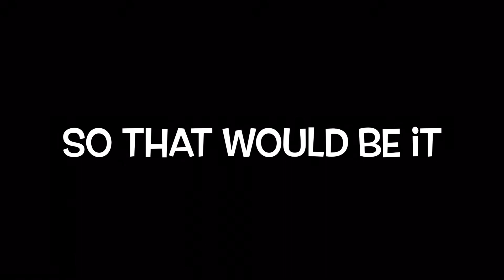ALL NEW HARDCORE BADGES IN ROBLOX FTZ!!!